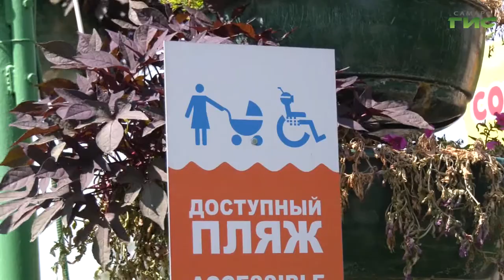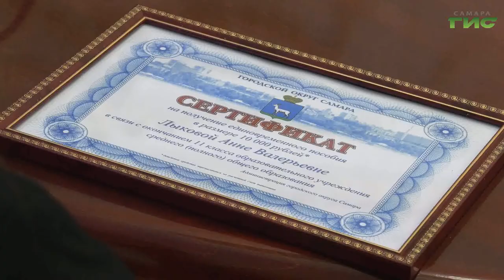В Самаре отмечают 30-летие городской службы опеки и попечительства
Забота и помощь тем, кто в этом нуждается. 30 лет исполнилось департаменту опеки, попечительства и социальной поддержки. Глава Самары Елена Лапушкина поздравила сотрудников ведомства.